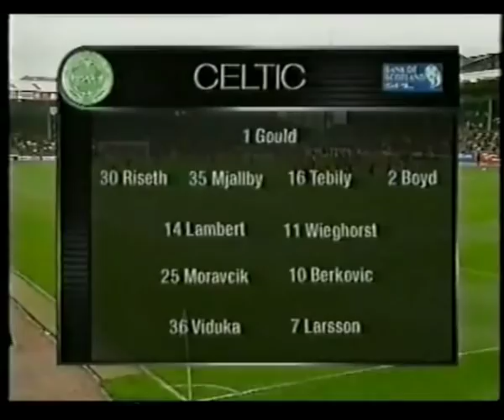Celtic v Aberdeen - Aug 1st 1999 - Larsson & Viduka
First game of the 99/00 season and Celtic's new management team of Kenny Dalglish and John Barnes get off to a great start with this demolition of Aberdeen.  New signings Eyal Berkovic and Olivier Tebily make their debuts as Larsson and Viduka rout the Dons.

Teams: Aberdeen: Preece, Smith, Anderson, Whyte, Dow, Young (Hamilton 46), Bernard (McAllister 70), Pepper, Wyness (Kiriakov 61), Winters, Jess.
Subs Not Used: Leighton, Mackie.

Celtic: Gould, Tebily, Boyd, Mjallby, Riseth, Lambert, Wieghorst, Berkovic, Moravcik, Larsson, Viduka (Burchill 61).
Subs Not Used: Kerr, Burley, Petta, Healy.

Goals: Larsson 4, Viduka 35, 41, Larsson 52 pen, Burchill 90.